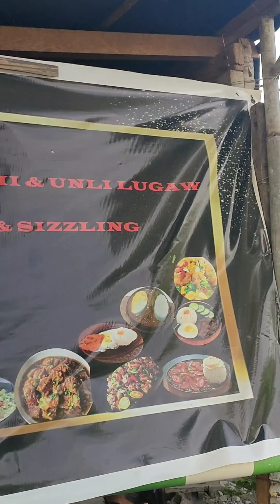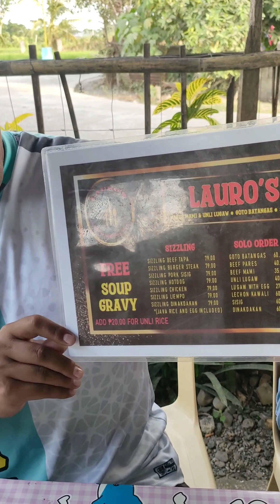May bago kaming natuklasan dito sa Jaen, Nueva Ecija. 😱 Laban na. 🤙